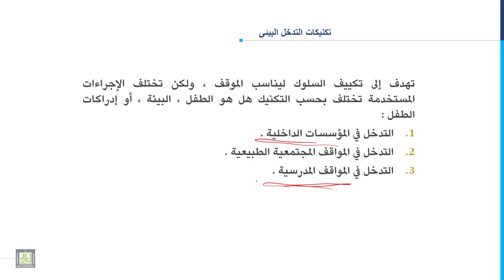مدخل إلى التربية الخاصة | 7-10 | التدخل التربوي والعلاجي للاشخاص المضطربين سلوكياً - 2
المقررات المفتوحة
الدرس العاشر: التدخل التربوي والعلاجي للاشخاص المضطربين سلوكياً - 2
1. تكنيكات التدخل السلوكي.
2. تكنيكات التدخل البيئي.